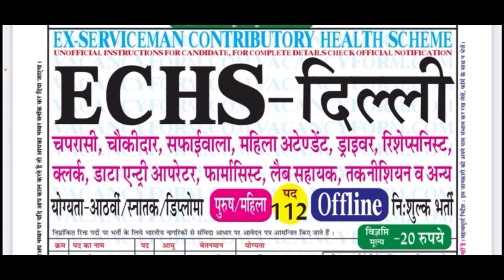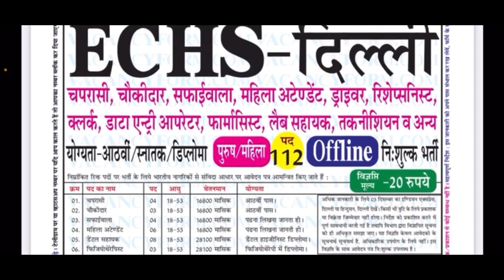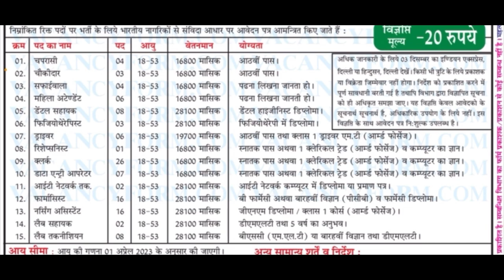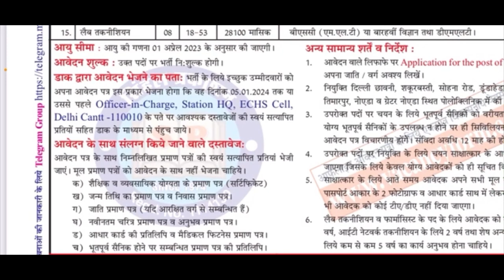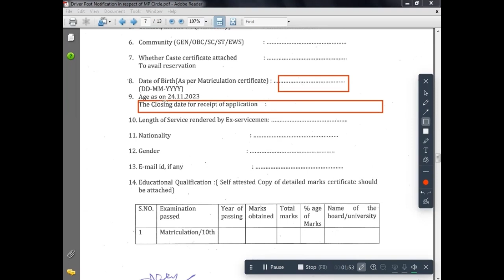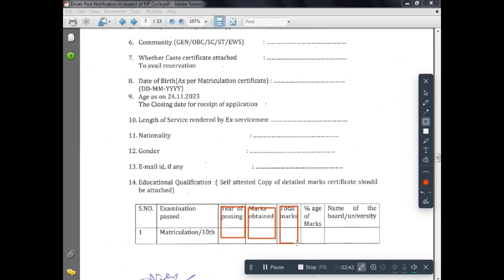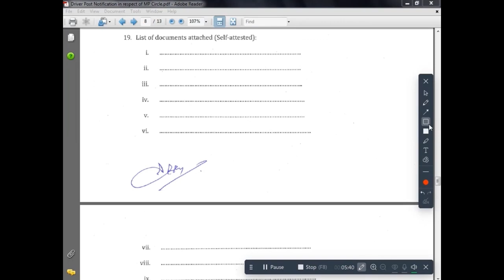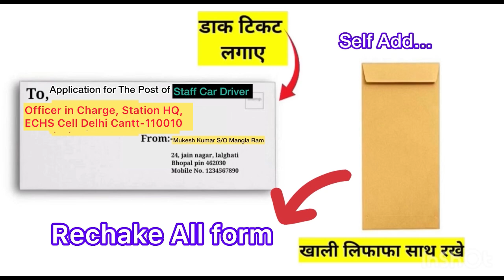Echs delhi cantt offline form kaise bhare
Suggesting Keywords
asc banglore recruitment 2024, asc vacancy, asc new vacancy, asc banglore offline form, asc offline form
Artillery Center Nasik Offline Form 2023 Kaise Bhare
✅ HQ Recruiting Zone Ambala Cantt Recruitment 2023 Offline Form Kaise Bhare 🎉|| Offline Form 2023
HQ Recruiting Zone Ambala Cantt Offline Form Kaise Bhare | Army Ambala Cantt Offline Form Apply 2023
FCI RECRUITMENT 2024 | FOOD INSPECTOR RECRUITMENT 2024 | FCI NEW VACANCY 2024 | GOVT JOBS DEC 2023
AOC New Vacancy Notification,AOC Tradesman vacancy,AOC fireman vacancy,AOC ma vacancy,AOC JoA form
✅ BRO Group C नई भर्ती आ गई || BRO New Vacancy 2023 🎉|| BRO GREF New Vacancy 2023 || Offline Form

Echs delhi 2023 offline form